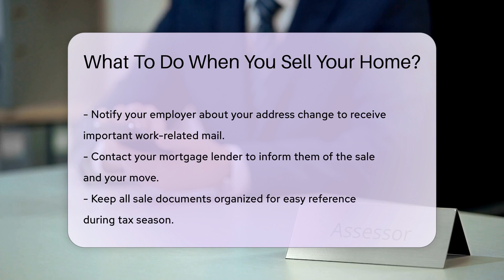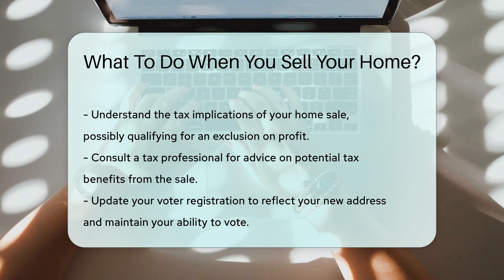What To Do When You Sell Your Home? - CountyOffice.org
What To Do When You Sell Your Home? Just sold your home and feeling a bit overwhelmed with what comes next? Don't worry, we've got you covered! In our latest video, we guide you through the essential steps to take after selling your property. From notifying utility providers to updating your voter registration, we provide a comprehensive checklist to ensure you don't miss a beat during this transition.

We'll help you understand the importance of keeping records, the potential tax implications of your home sale, and the significance of staying organized throughout the process. Whether it's canceling your homeowner's insurance or contacting your lender, we break down each task so you can tackle them with confidence.

Don't let the post-sale paperwork get you down. With our tips and tricks, you'll be ready to move forward and embrace your next adventure. So, grab a notepad, and let's dive into the details of wrapping up your home sale smoothly.